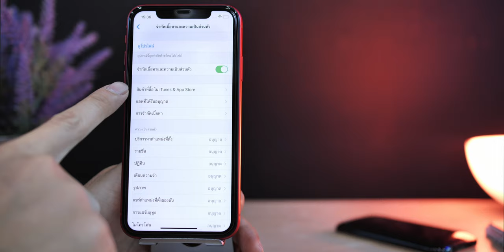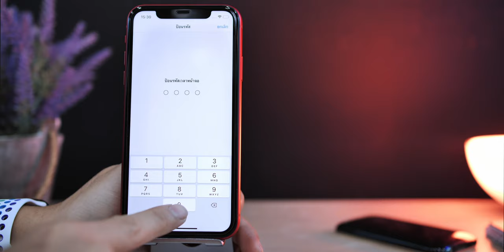วิธีป้องกันการลบแอป iPhone และ iPad ใน iOS 13 ทำอย่างไร